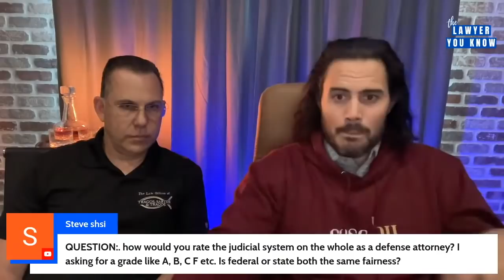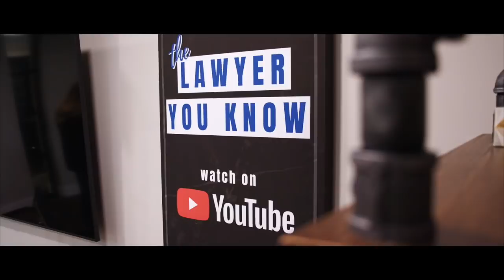Case By Case Sunny Balwani Recap